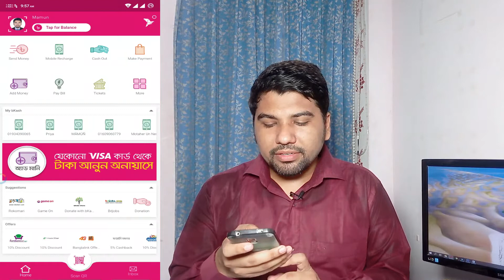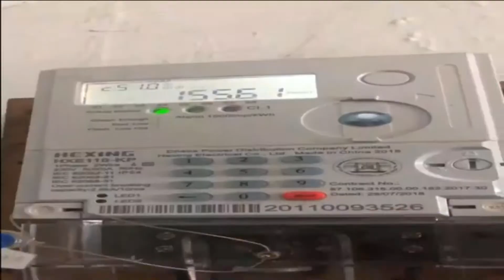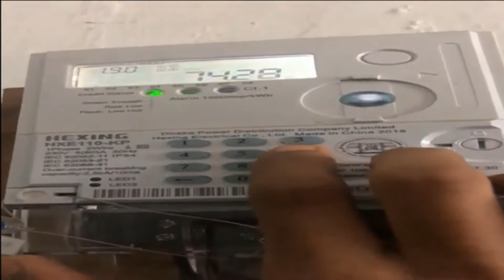Electricity Bill Pay bKash | DESCO NESCO BPDB DPDC WZPDCL PALLI | বিকাশে বিদ্যুৎ বিল প্রদান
বিকাশ অ্যাপ এর সাহায্যে বিদ্যুৎ বিল প্রদান

⏱️TIMESTAMPS⏱️
0:00 | How to pay Electricity Bill in online
0:42 | Perpaid Electricity Bill pay by bkash
2:57 | Postpaid Electricity Bill pay by bkash